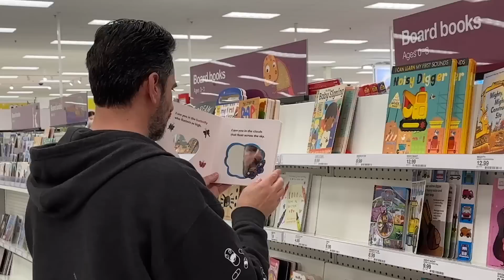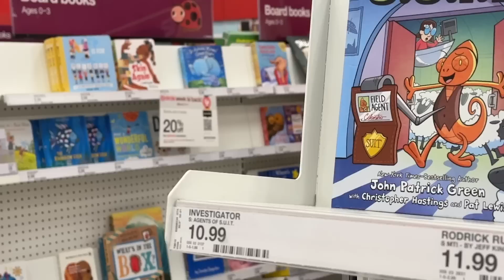Hello, YOU (in target)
poshmark @ TrishP88